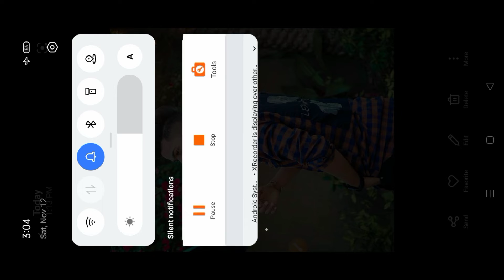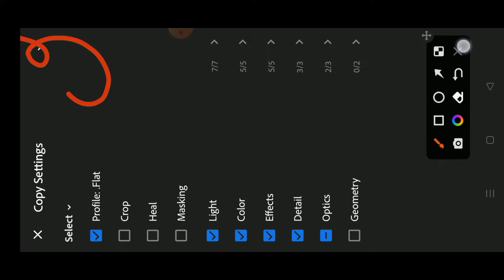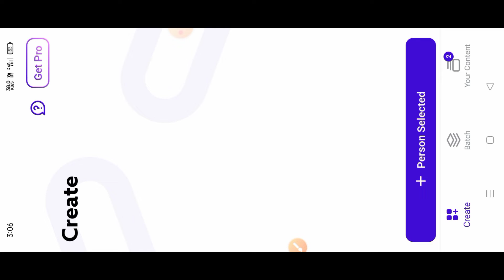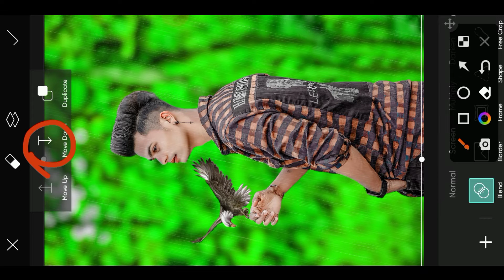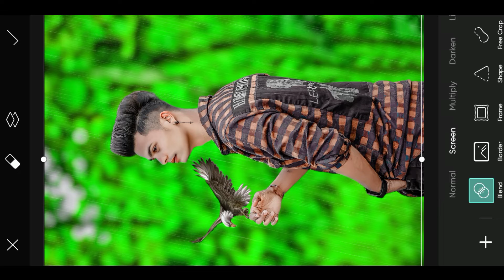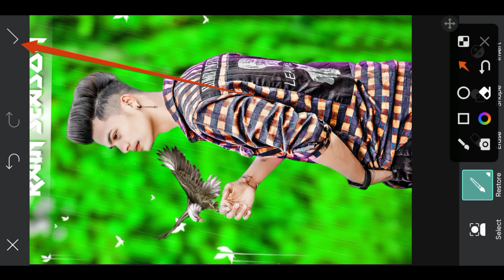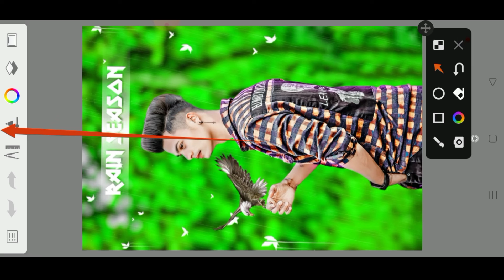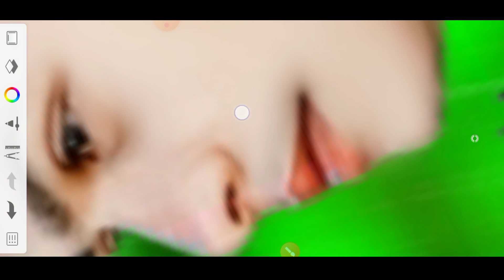background change photo editing | lightroom photo editing | picsart photo editing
Hello🤗Friends Hamne Bataiya Hai Ki PicsArt Se Photo Editing Kaise kare Apna Mobile📲Phone📱Se || Agar Mera Video App log ko Aaccha Lage To Channel Ko Subscribe Kare Le na Keuki | Photo Editing | Editing Tutorial | Tips & Trick Se Related Videos Har Roj Milati Hai

💫 ALL BACKGROUND AND PNG & PRESET 💫
                           MATERIAL

______________________________________________________Your Queries ⁉️

background change
change
picsart photo editing new tricks
lightroom photo editing new
tricks
photo editing
photo editing background change A
picsart
background change photo editing apps
background change photo editing
snapseed
photoshop
lightroom
in mobile
sketchbook
background
cleaning
snapseed photo editing
background change

      Editor By:- Dilshad